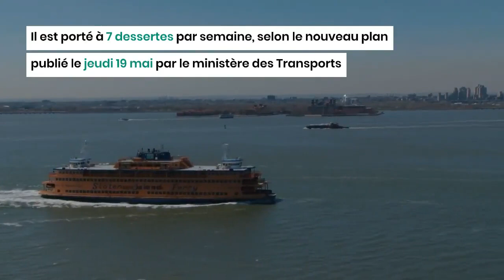Billet acheté non reçu : Algérie Ferries explique la procédure à suivre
La compagnie de transport maritime Algérie Ferries a publié, le vendredi 20 mai, une note importante à l'égard de ses clients qui ont payé leurs billets, mais qui n'ont pas reçu de réservation.